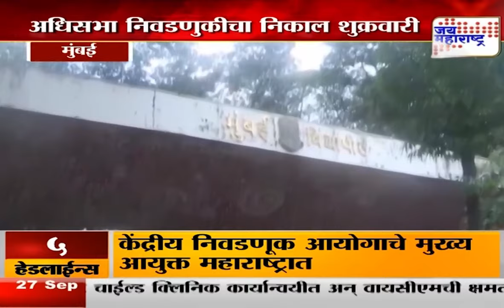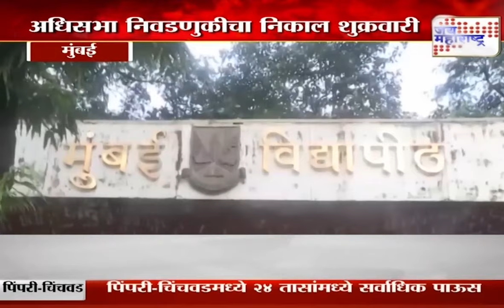Mumbai Senate Election | अधिसभा निवडणुकीचा निकाल शुक्रवारी | Marathi News